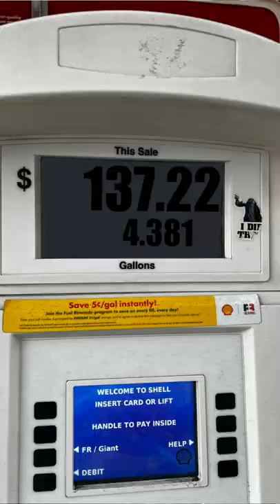When mfs go get gas for their car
Burn calories, Not gas

Cant even imagine states like California right now 😅